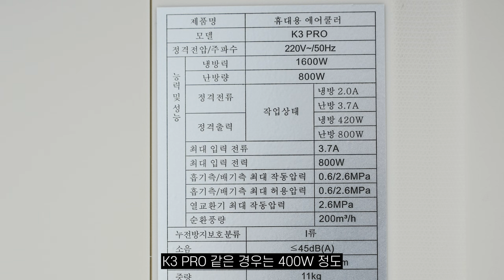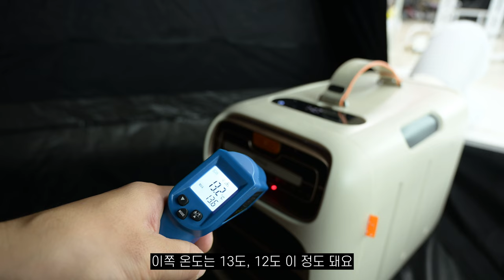저렴한 캠핑용 에어컨 진짜 괜찮을까? 폭염에 과연?! 미홀 K3 PRO 리뷰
k2에 비해서 많은 부분이 업그레이드가 된 캠핑용에어컨입니다.

전 버전에서 전력 튀는 문제를 완벽히 잡은 제품으로
캠핑장에서도 이제 사용이 가능합니다.